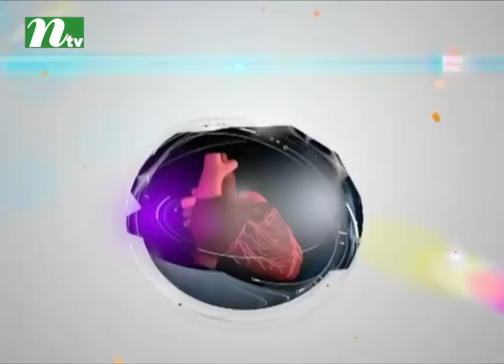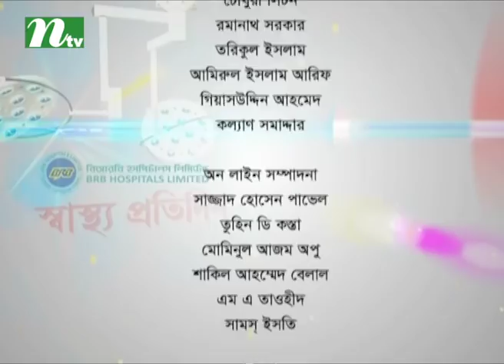পায়ু পথের রোগগুলো কী | স্বাস্থ্য প্রতিদিন ৩১৩৯ | ডা.রাকিবুল মোহাম্মদ আনোয়ারের পরামর্শ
Diseases of the Colon and Rectum | Shastho Protidin | Episode 3139 | Advised by Dr. Rakibul Anowar | Presented by Dr. A K M Sahriar | Produced by NTV | Country: Bangladesh 💙 Make sure to Subscribe to NTV HEALTH and Turn the Notifications Bell 🔔 ON!